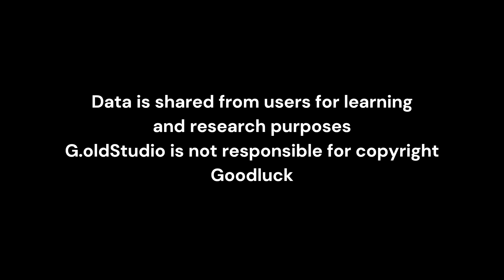GSF099 - Tea Tray Ceremony - 3dsMax Library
Bộ thư viện 3dsMax GSx Series
GSF099 : Bộ khay trà ấm trà

00:00 - Intro
00:10 - GSF099-01
01:02 - GSF099-02